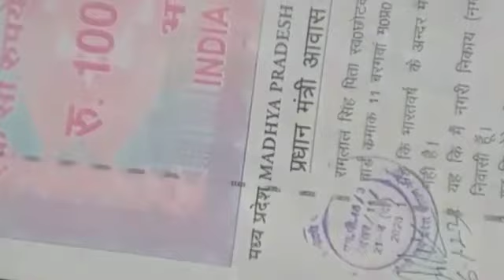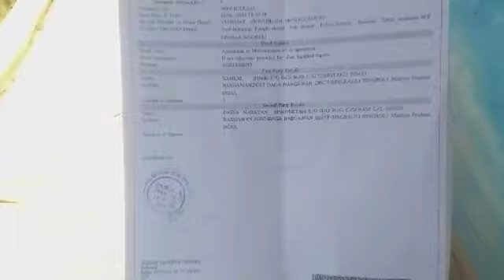Block न्यालाय AFFIDAVIT बनवाने 🥰 । J N Singh Netam vlogs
Netam familys vlogs
Singh wala vlogs
JN Singh Netam Tech
J N Singh Netam vlogs
AFFIDAVIT banvane ke Liye deosar coart gaye
do din me bana hamara AFFIDAVIT
Netam  familys vlogs ka ghar
Love story
Real Love story
Love status
Sunil gudiya
Mithun kajal
Nandini
Mampi.rahul
Vijay riya vlogs
Vijay riya
Couple kiss
Sweet couple
Couple vlog
Funny couple
Cute couple
Couple vlogger
Couple video
Vlog
New vlog video
Vlog video
Daily vlogger
Daily vlogs India
Daily vlogs
Hindi vlogs
Jharkhand vlog
Jamshedpur vlog
Village vlog
Village food
Village life style
Indian village
Village cooking